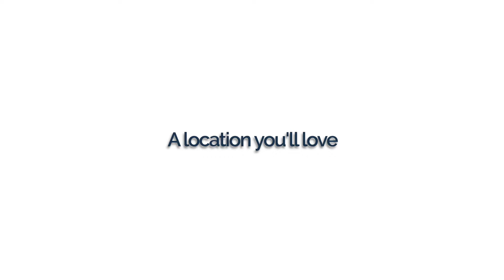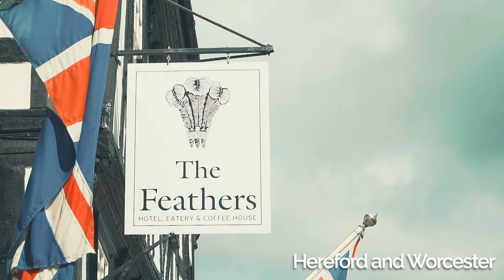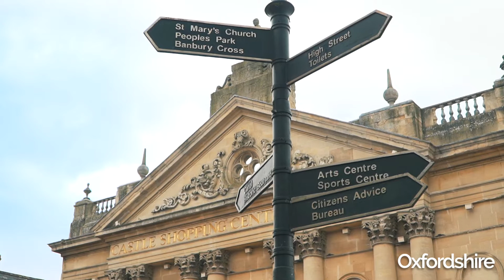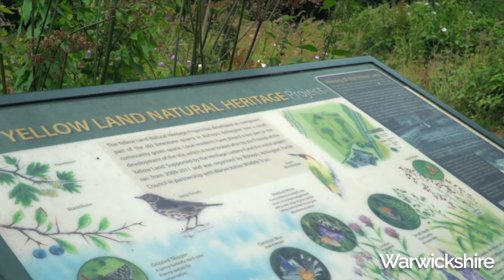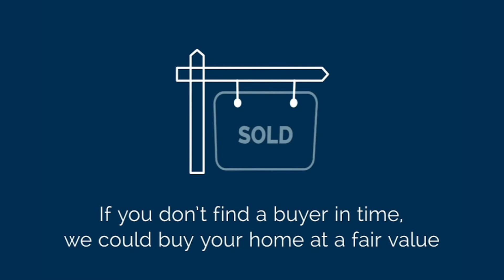David Wilson Homes across the Midlands and Oxfordshire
Find your dream David Wilson home in a location you'll love. Built by our award-winning Site Managers, you can rest assured knowing your home has been built by the best.